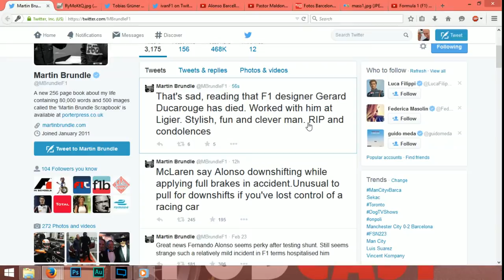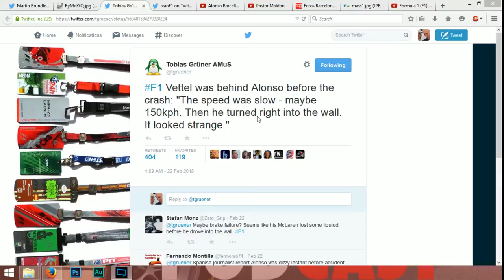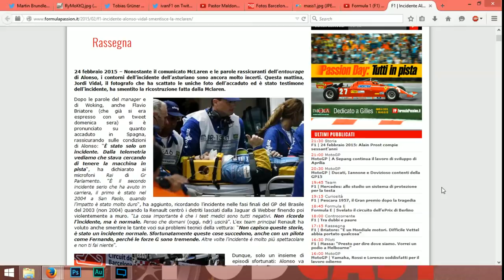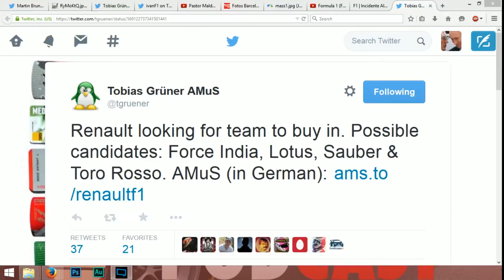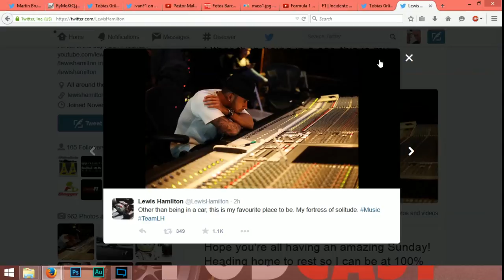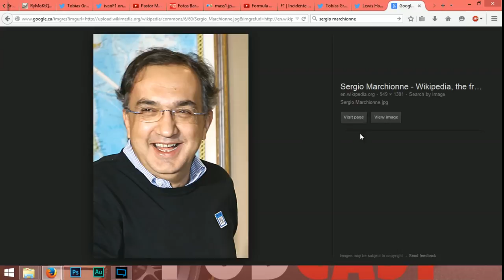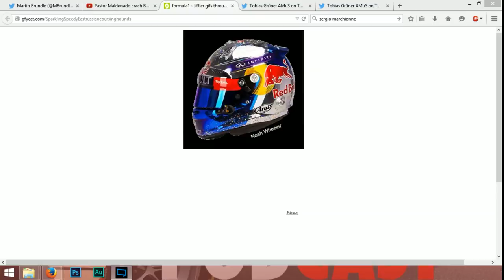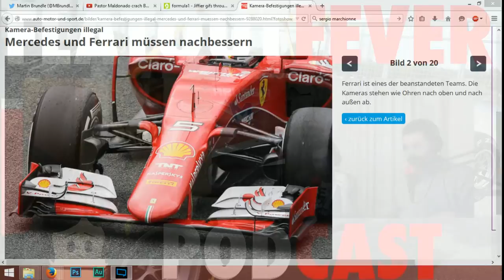FOF008 - Seal Huntin'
On our 8th episode we talk about the second preseason testing in Barcelona and Alonso's accident, illegal camera mounts, the helmets business again, Hamilton's contract negotiation, and Honda engine seal on the loose. We're in HD! And the audio is somewhat synced!